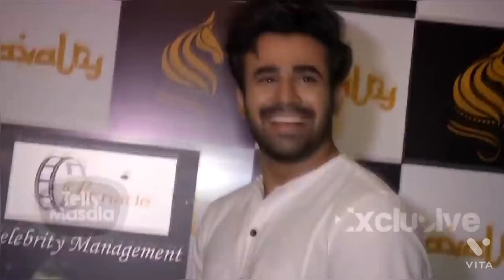Pearl V Puri को 7 दिन की रिमांड के बाद मिली बेल | Apradhi Baba News | Trending News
In a new development on the rape allegations on TV actor Pearl V Puri, the Vasai Deputy Commisioner of Police, Sanjay Kumar Patil revealed that there is proof against the actor.

Tags. pearl V Puri news,pearl Puri latest updates,pearl V Puri rape case,ekta Kapoor defends Pearl V Puri,Pearl V Puri got bail,Pearl V Puri arrested by Mumbai police,DC revealed evidence in Pearl V Puri case,pearl V Puri breaking news,Bollywood masala news,indian TV news channel,apradhi baba news,sansani khabar pearl v puri,minor raped case against pearl V Puri,Pearl V Puri abducted in minor girl rape case,naagin actor pearl V Puri,proof against Pearl V Puri